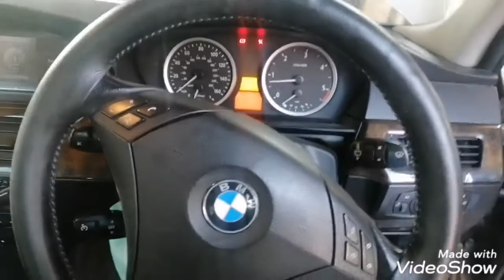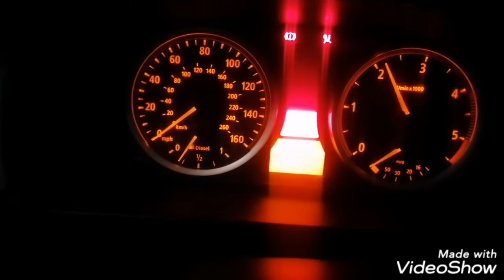5 series diesel engine replace the turbo boost black smoking problem